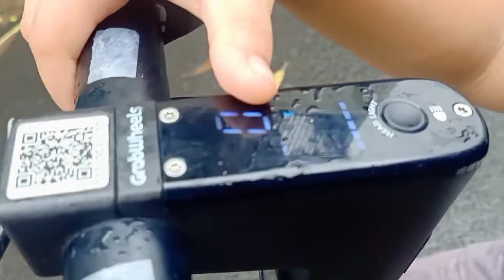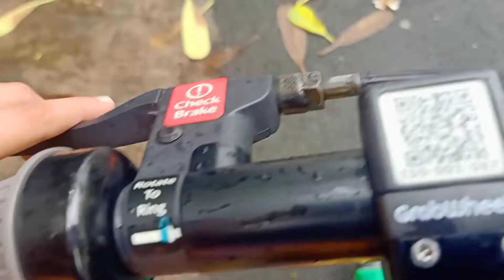Jati dan Rafardan Bermain Grab Wheels (Skuter Listrik)